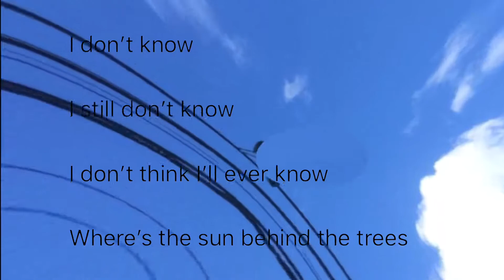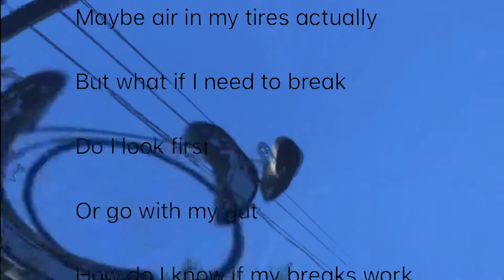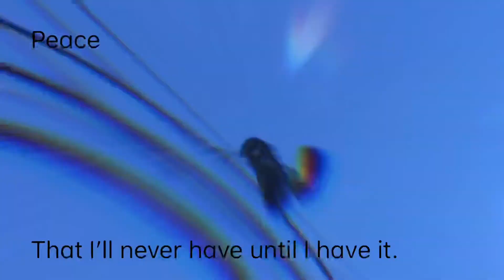I have no where to put this